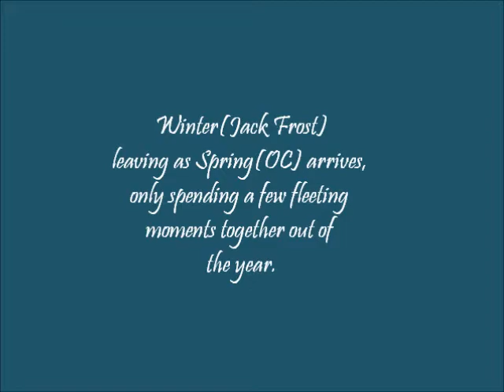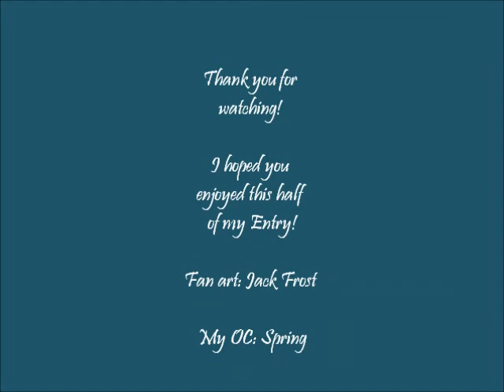Goodbye to Winter (p1) [Entry for Majictablitskittles]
This is my entry for Majictablitskittles's contest for Spring and Summer.
I decided to create a story to signify winter(Jack Frost) leaving as Spring comes, the in between of the seasons.
Spring (my OC) brings warmth to the earth after the cold, harsh winters; her name is obvious, she brings the flowers into bloom and nurtures new growth. She and Jack Frost met years ago and fell in love, now they have only a fleeting moment to spend with each other each year on the night that spring comes and winter goes. This is the moment in time when they must part and go their separate ways.